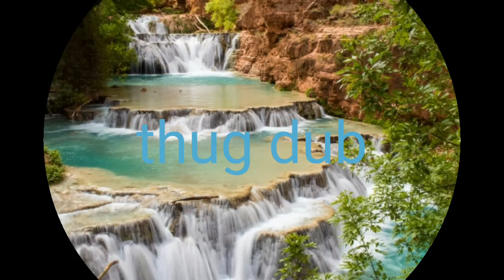[No copyright background music]"THUG DUB"by:Quincas Moreira